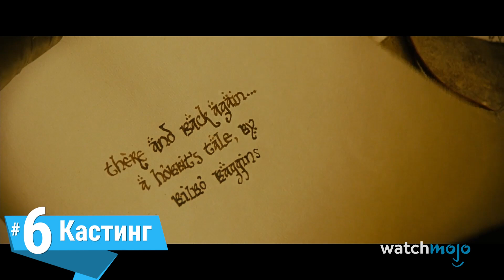ТОП 10 Отличий Между "Властелином Колец" Джексона И Сериалом "Кольца Власти"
Эти адаптации совершенно разные. В этой подборке мы рассмотрим различия между фильмами Питера Джексона "Средиземье" и сериалом Amazon "Кольца власти". Наша подборка включает в себя хронологию, кастинг, Галадриэль и многое другое. Кем бы ВЫ хотели быть в Средиземье - человеком, эльфом, гномом, хоббитом? Орком? Пишите в комментариях!